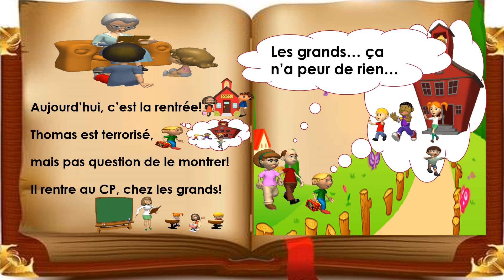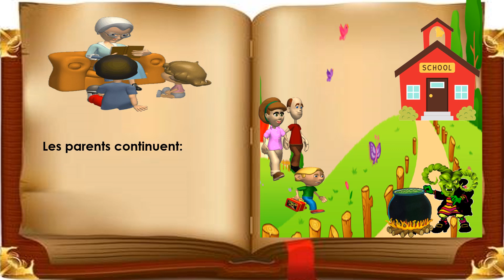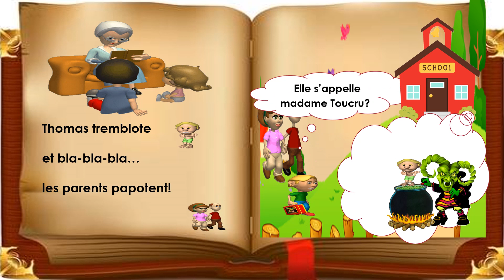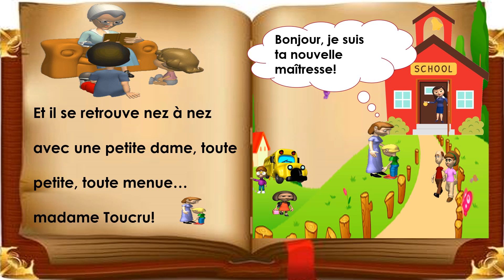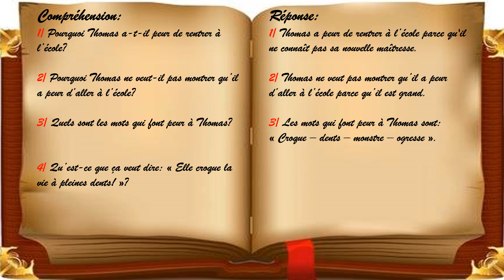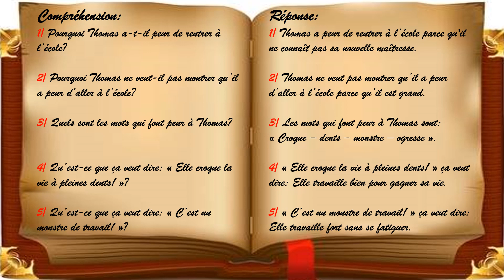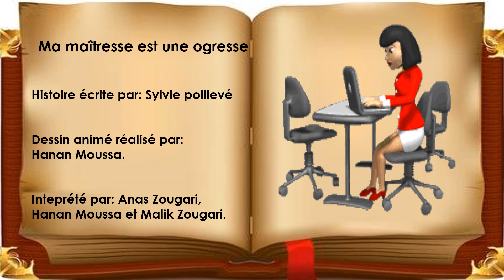Ma maîtresse est une ogresse. Cours de français gratuit. Telmidetice. Apprendre le français.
Ma maîtresse est une ogresse. Cours de français gratuit. Telmidetice. Apprendre le fra